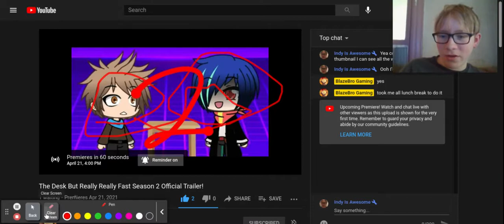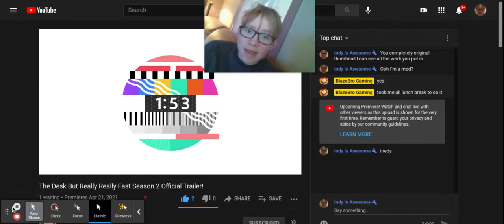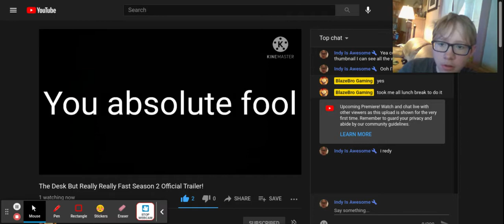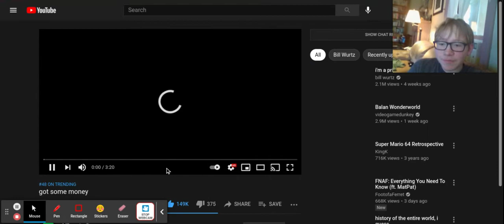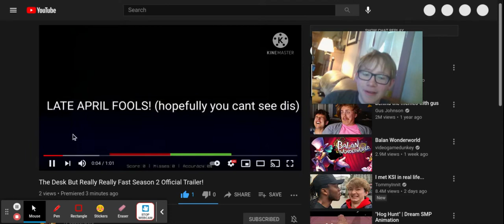REACTING to BlazeBroMatt's new trailer!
what should i write here guys